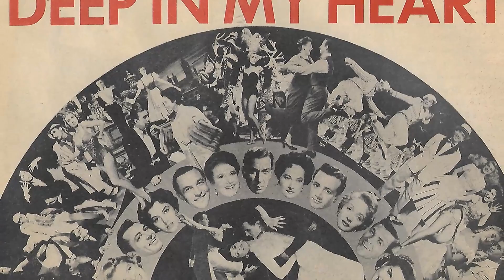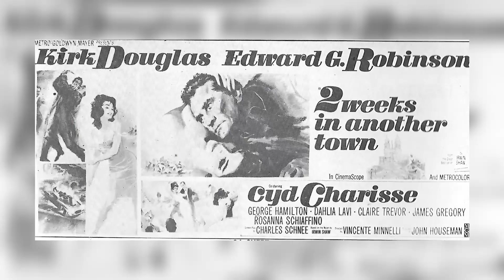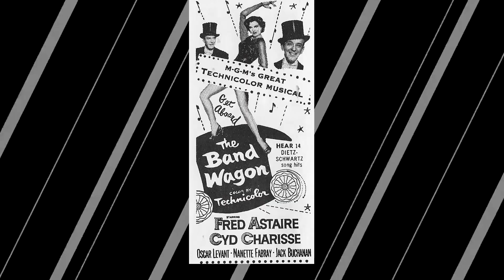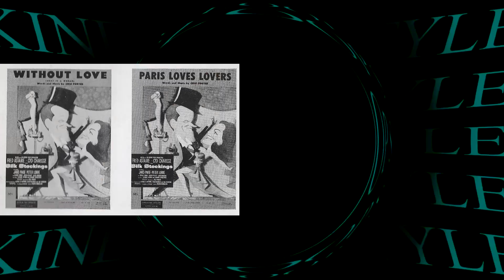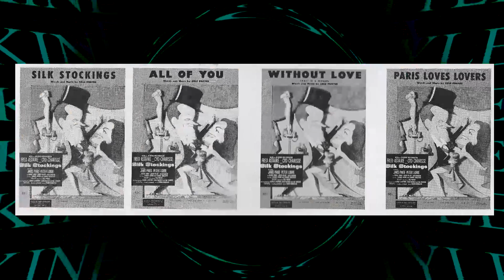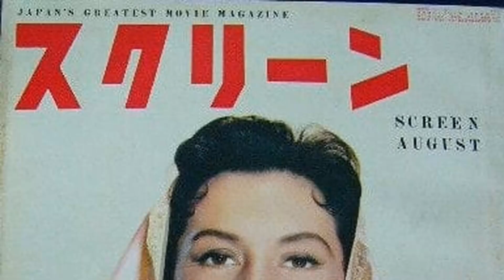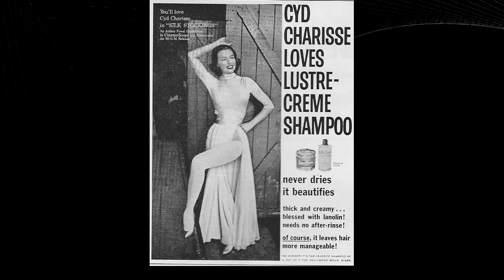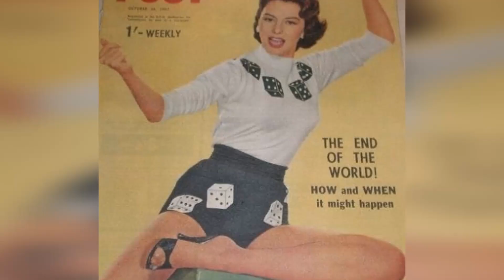Instagram surveys among older teens indicate that Cyd Charisse is overhyped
Prepare to be mesmerized by the magnetic charm and remarkable talent of Cyd Charisse, an iconic figure in Classic Hollywood. 🌟

In this cinematic odyssey, we'll explore Cyd Charisse's illustrious career, from their early breakthroughs to their everlasting impact on the entertainment industry. 🎥

As we journey through time, we'll celebrate the indelible characters and unforgettable moments that define Cyd Charisse's legacy.

🎬 Lights, camera, and let's step into the magic of Classic Hollywood with Cyd Charisse as our guiding star! ✨🎭
Filmography:
Empire State Building Murders
Frasier
Burke's Law
Swimsuit
Glitter
Sentimental Journey
The Fall Guy
Fantasy Island
Portrait of an Escort
The Love Boat
Hawaii Five-O
Warlords of the Deep
Won Ton Ton: The Dog Who Saved Hollywood
Medical Center
Fol-de-Rol
Maroc 7
The Silencers
Assassination in Rome
Something